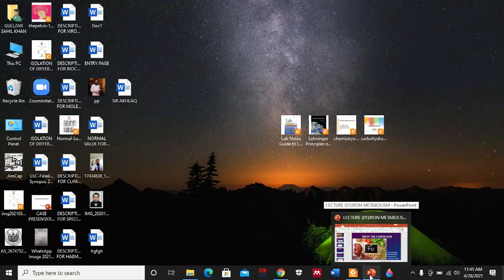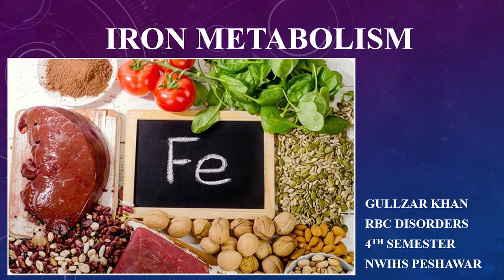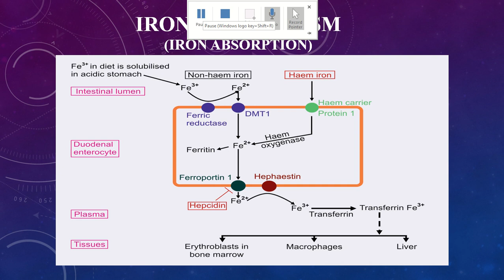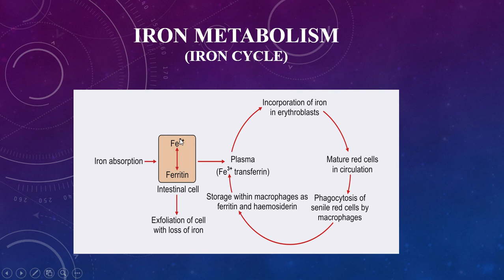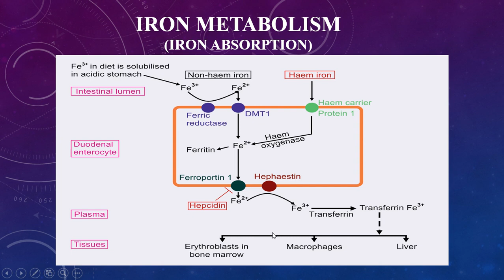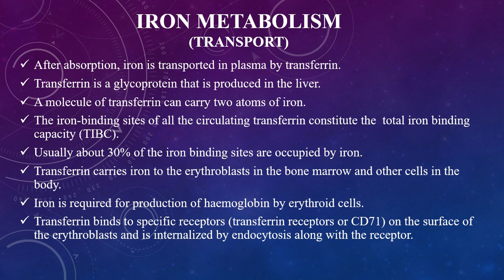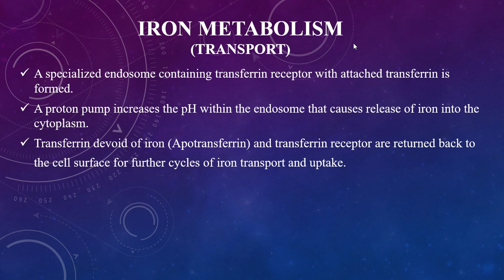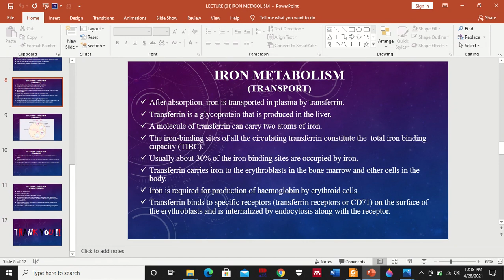LECTURE (01)IRON METABOLISM|RBC DISORDER|4TH SEMESTER|MLT|ANESTHEISA